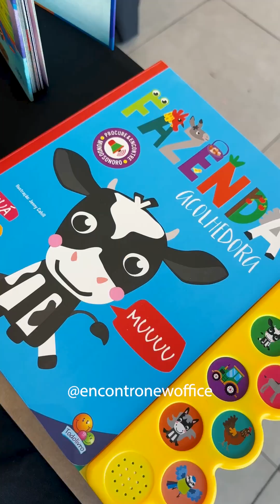Manaus - NewOffice 2024 | Encontro exclusivo de Papeleiros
Manaus, obrigada! 🩷❤️🧡

Essa etapa do NewOffice de 2024 foi incrível, os papeleiros representaram e vieram com tudo nos visitar para aproveitar as oportunidades de negócio!